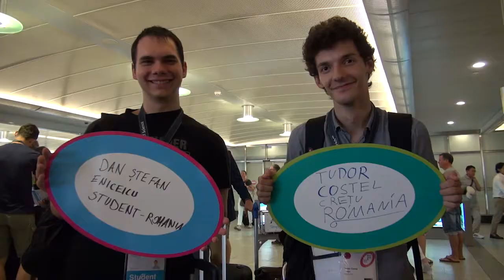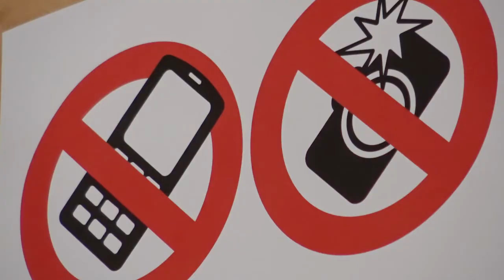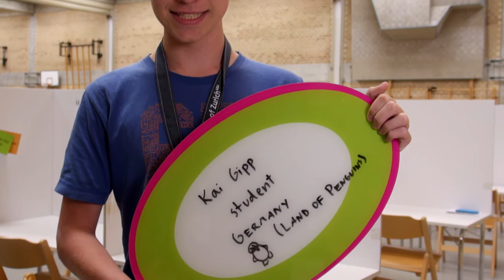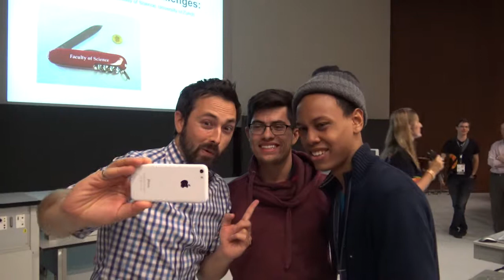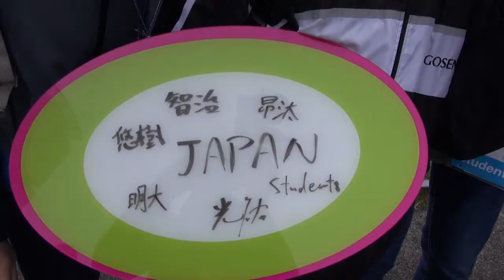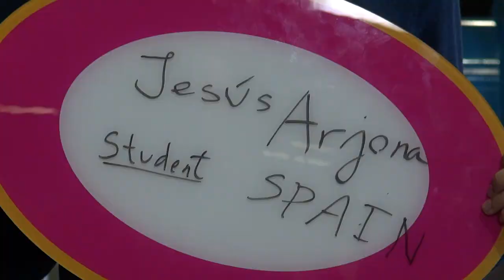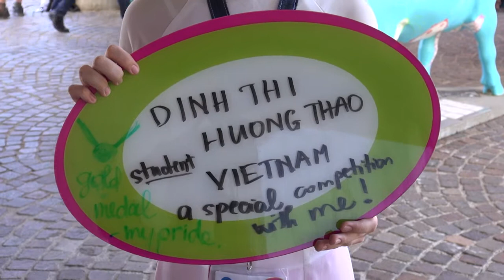IPhO TheWeek - Short Version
Highlights of the International Physics Olympiad IPhO 2016 in Zurich